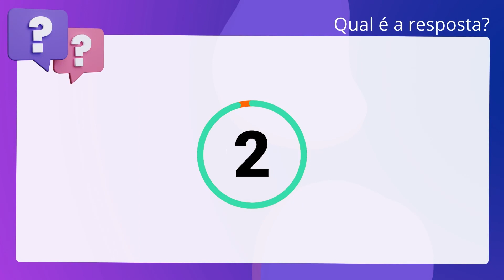QScon Direito: [4.3.2, NR 4] UPENET/IAUPE 2019 - Médico do Trabalho (Prefeitura de Petrolina - PE)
4.3.2, NR 4 | UPENET/IAUPE 2019 | Médico do Trabalho | (Prefeitura de Petrolina PE)

De acordo com a NR 4, não compõe o SESMT o Tecnólogo de Segurança do Trabalho.

Gabarito: Verdadeiro